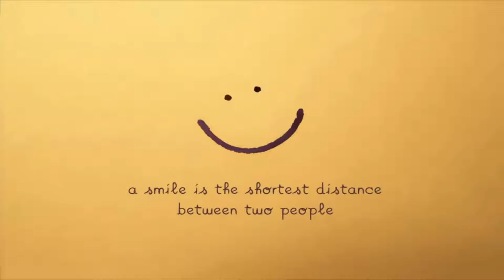come together by Dimitrios Panagiotopoulos